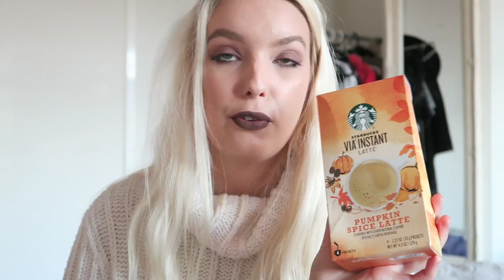US HAUL! SEPHORA, BATH AND BODY WORKS, DISNEY AND MORE | Sophie Charlton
I thought I'd share with you some of the bits and pieces that I bought while I was away in Florida! I hope you enjoy watching.